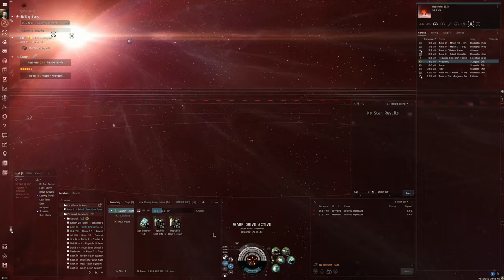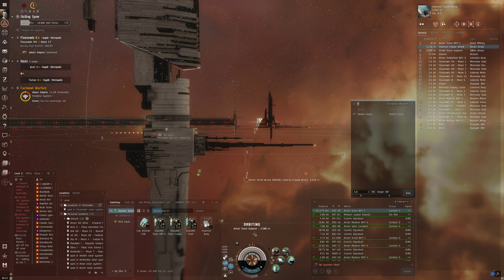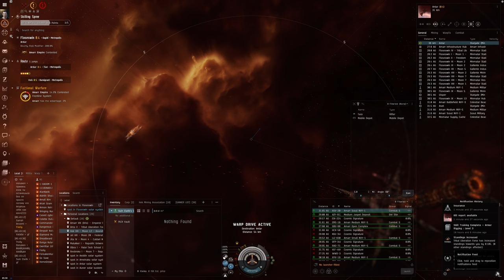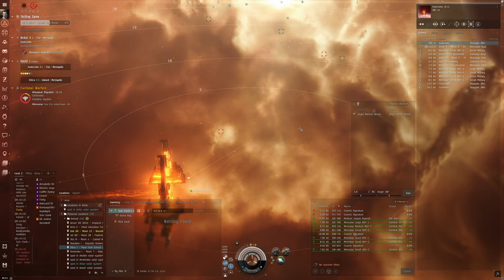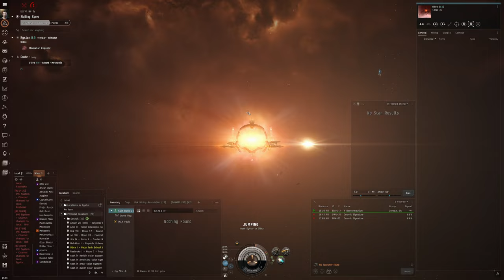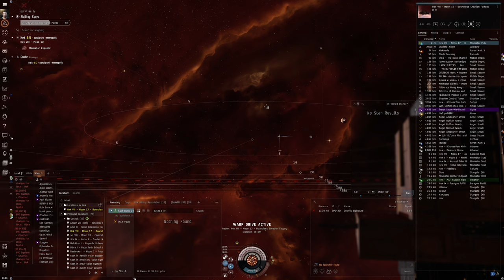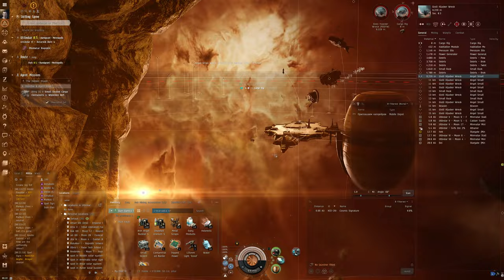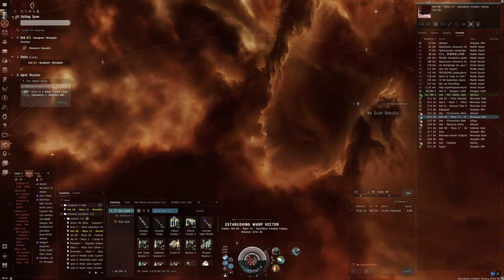Hello World: EVE Online Alpha Experience, Day 125